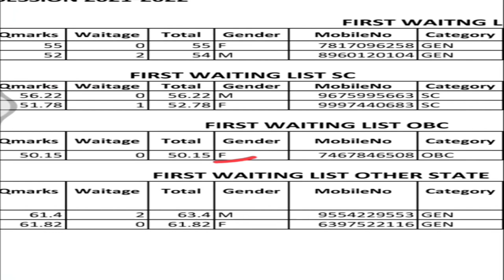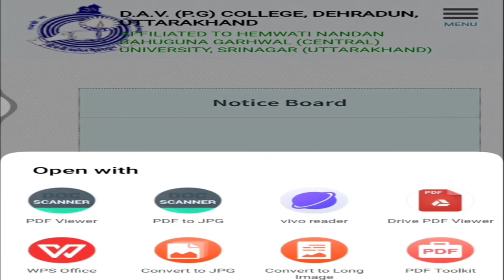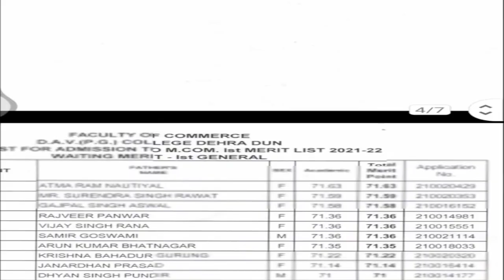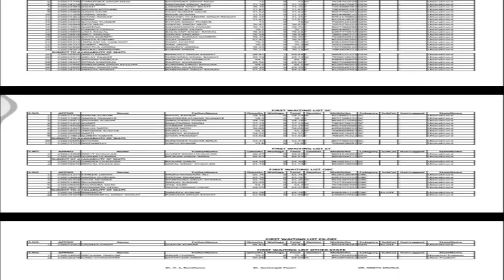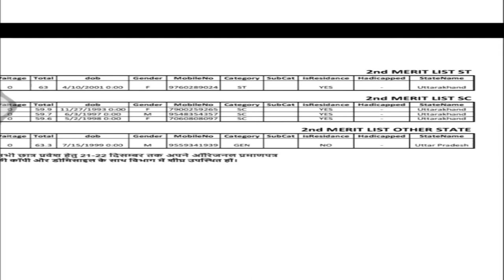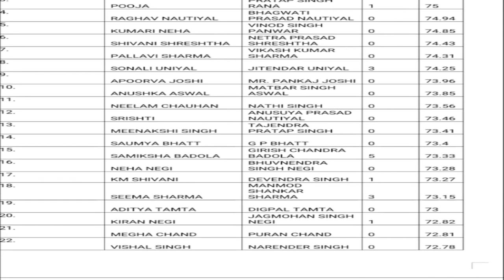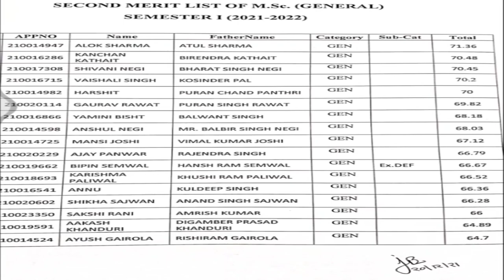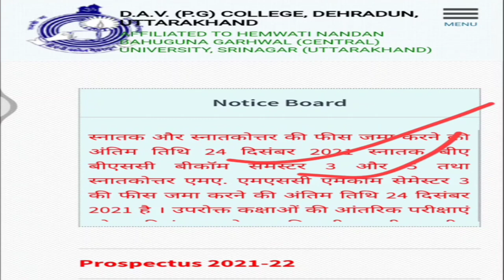DAV PG College Dehradun Latest Update || New Admission 2021-22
How to fill DAV PG College Dehradun B.Ed Registration form 2021-24

How to apply Online For Hnbgu Provisional Degree /Migration Certificate/ Original Degree/Transcript Etc Certificate

admission _form_kaise_bhare_online
hnbgu